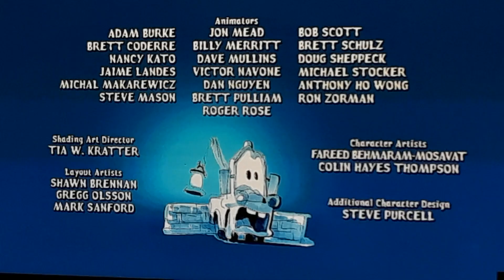Mater And The Ghostlight Mater Gets Spooked Scene + Ending Scene + End Credits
Taken from Mater And The Ghostlight on Disney+.